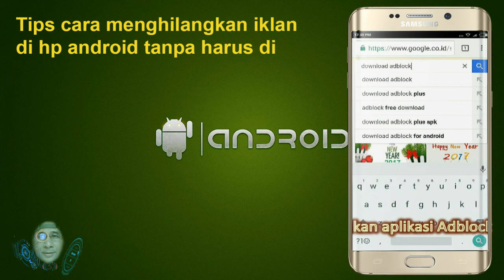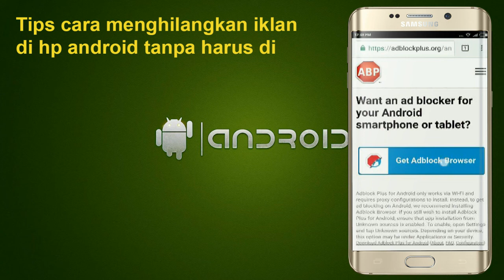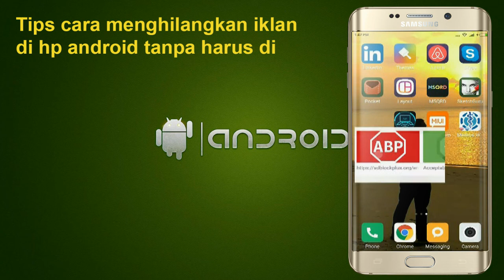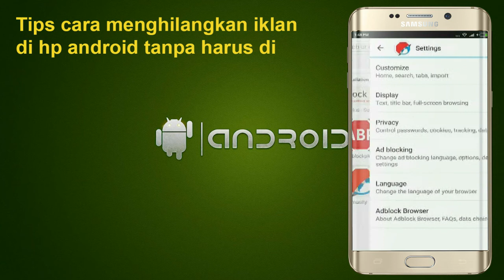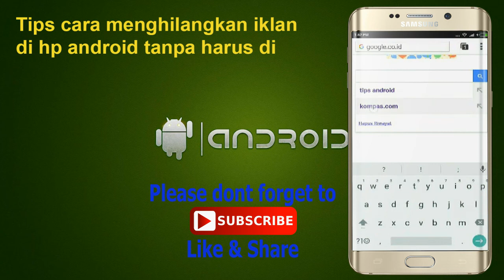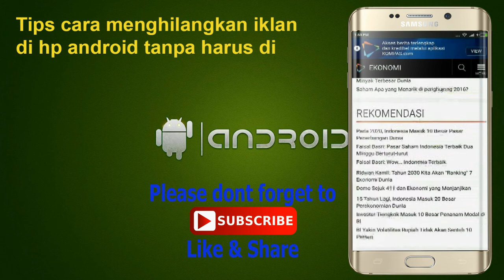cara menghilangkan iklan iklan waktu browsing di hp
ini adalah tips cara mengatasi iklan iklan yang sangat mengganggu ketika browsing di hp